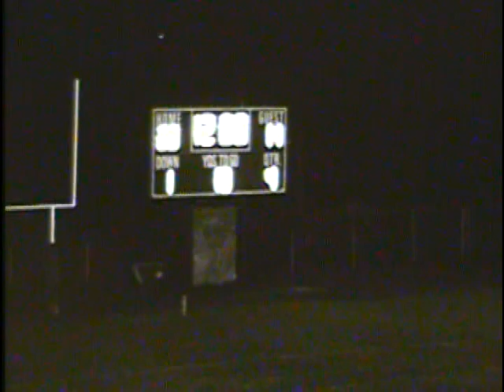Bellevue vs Glencliff 1975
Bellevue high School playing Glencliff high School in football 1975